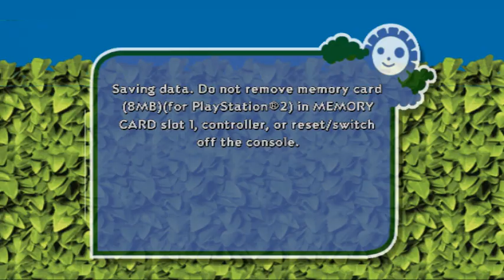Over the Hedge (PS2) Intro + Gameplay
When a housing development intrudes on their woodland habitat and an opossum is kidnapped by an evil exterminator, three wise-cracking rodents and one very neurotic reptile invade the 'burbs in a quest to rescue their friend. Battle the exterminator and his army of mind-controlled mammals, and save the forest (and your own hide) from the world's peskiest critter-man.